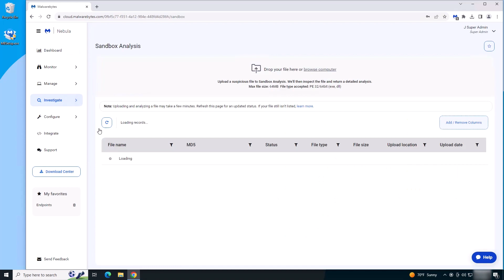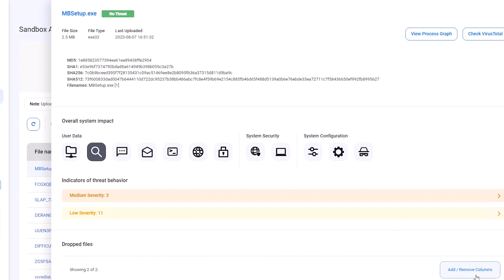Sandbox analysis in Malwarebytes Nebula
Malwarebytes Endpoint Detection and Response customers can use the Sandbox Analysis feature. This feature allows you to upload a file within the Malwarebytes Nebula console and receive a comprehensive report on the item, indicating if the file is malicious or not. Reports display on the Sandbox Analysis page after a few minutes from the time you upload the file.